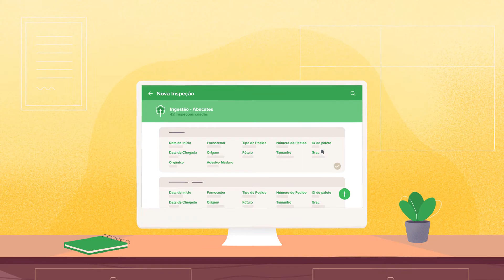FreshCloud Quality Inspection (Portuguese/Português)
FreshCloud Quality Inspection é uma solução de gerenciamento da cadeia de alimentos fácil de usar e de última geração. Usa análises preditivas poderosas para rastrear de maneira inteligente os produtos frescos com base no potencial de vida útil.